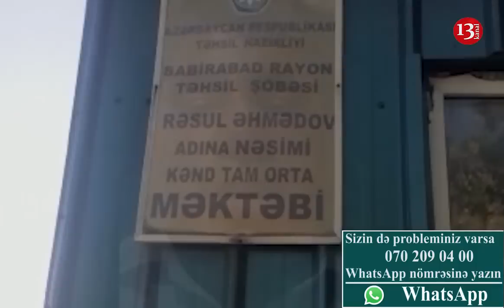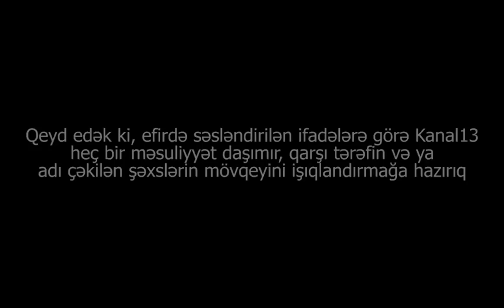"Qızları bu müəllimin hərəkətlərinə görə məktəbə yollaya bilmirik!"- Sabirabaddan utancverici İDDİA